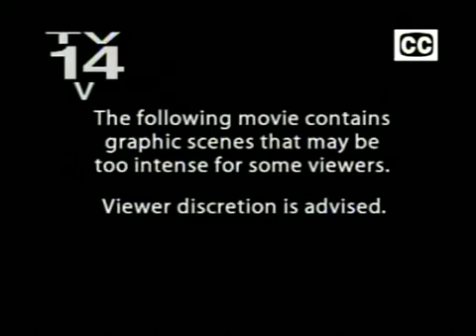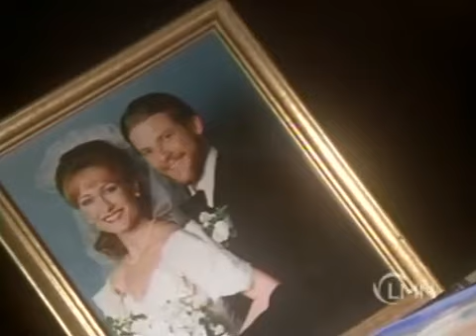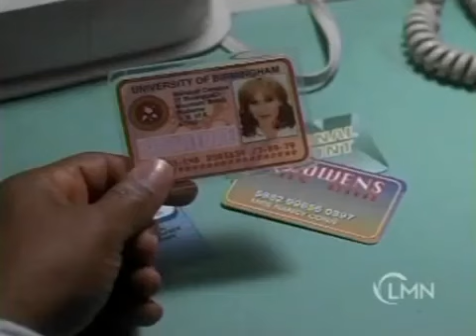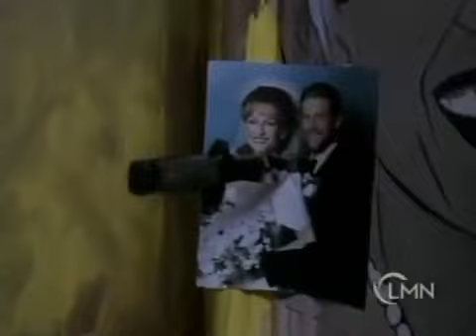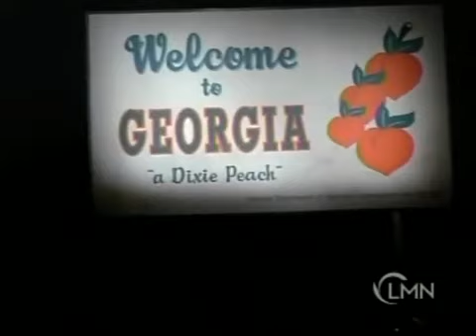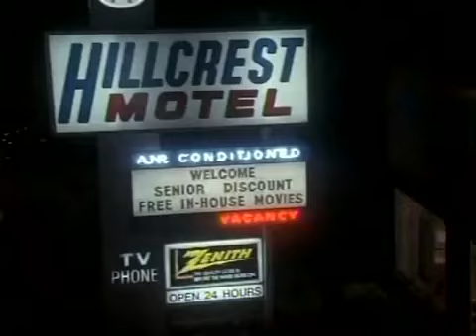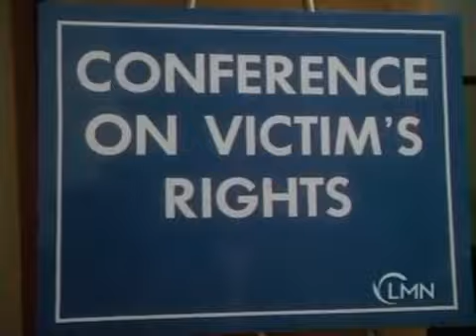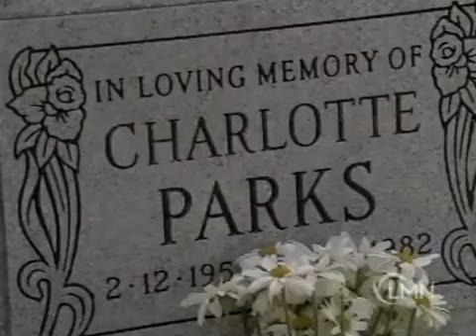Fight for Justice The Nancy Conn Story 1995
When a woman is stalked by an escaped psychopath who had previousely kidnapped and killed her cousin she launches a dangerous crusade to put the man back behind bars